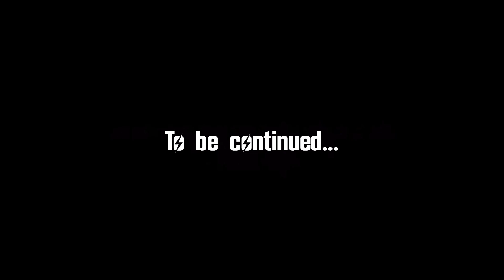Wasteland 2 #44 Infected Village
Another Ag Center clean up task...